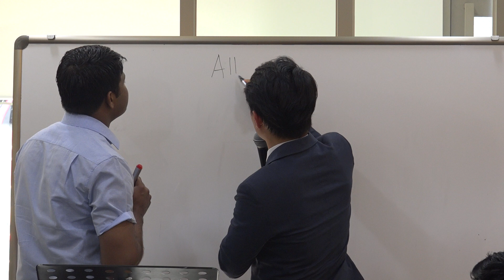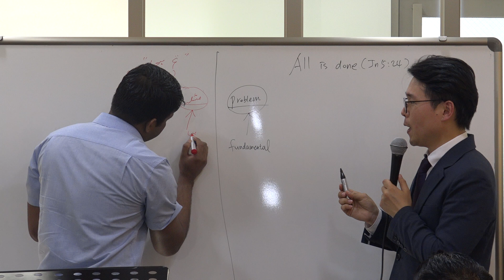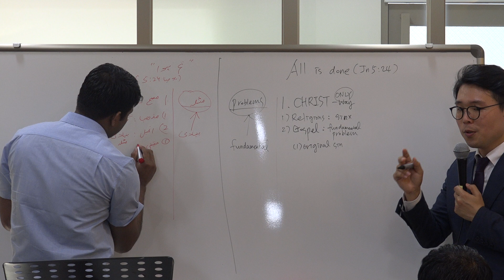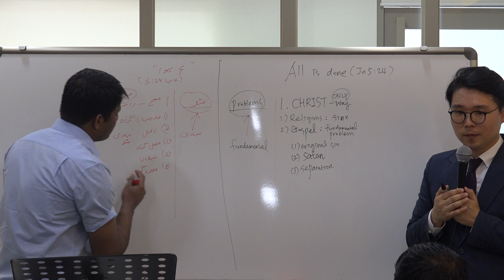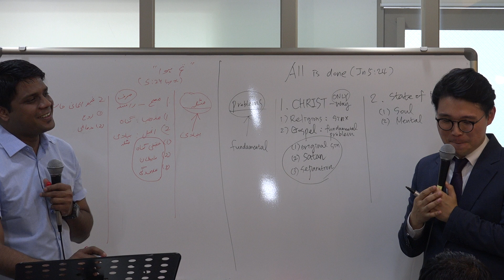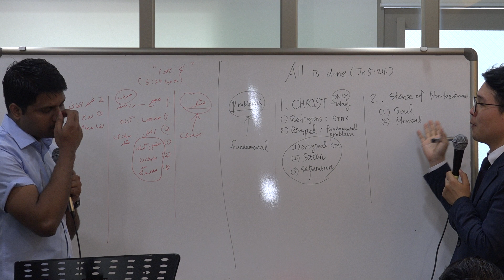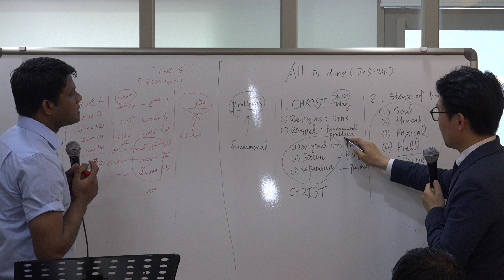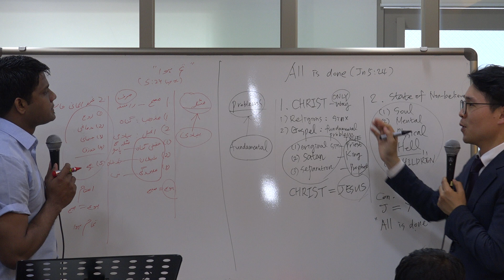2018.6.3.(일) 다민족 현장예배 " 모든 문제는 끝났다 " / '' Tamaam huewa " - 박래휘 목사님 / 우르드어 통역 쌤 -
2018.6.3.(일) 다민족 현장예배 " 모든 문제는 끝났다 " / '' Tamaam huewa "
- 박래휘 목사님 / 우르드어 통역 쌤 -